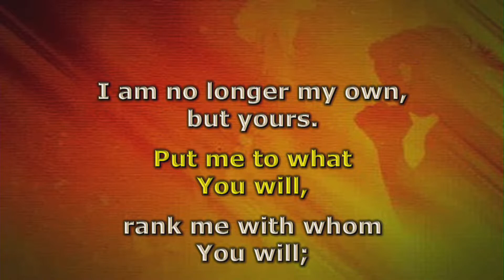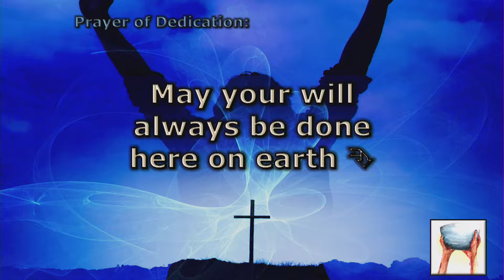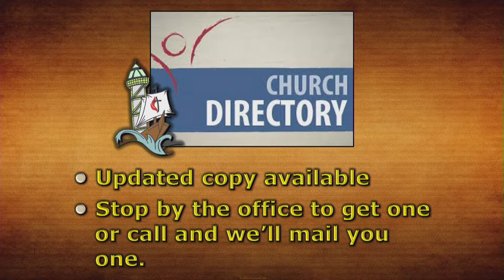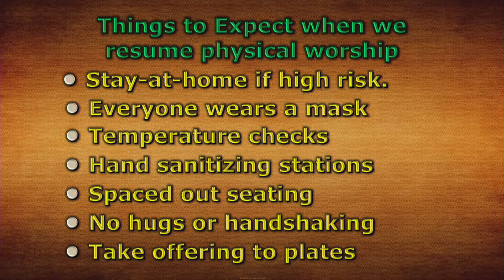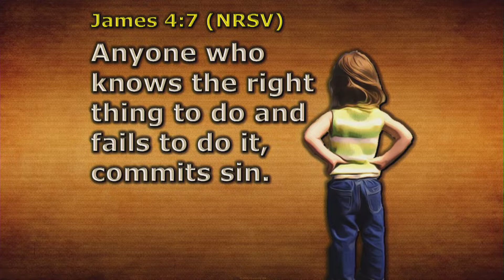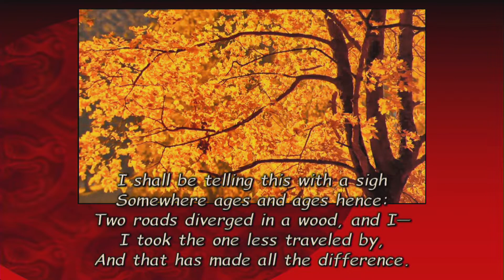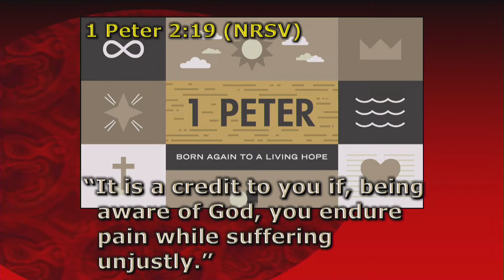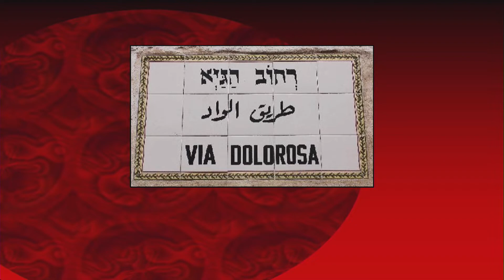May 3, 2020 - "The Path Less Traveled" - Light for the City Worship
The "Light for the City" worship service of the First United Methodist Church in Downtown Erie.